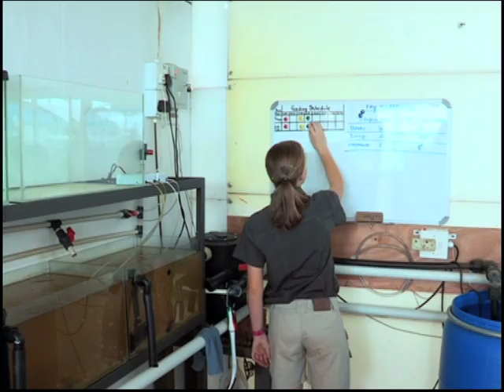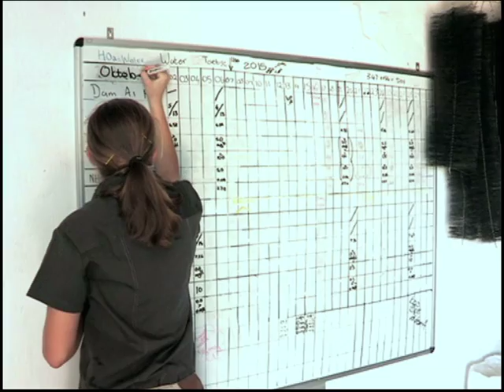13-year old’s successful aquaponics & aquaponics business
We visit 13-year old Rikalize Reinecke’s aquaculture and aquaponics business in Kameelfontein near Cullinan, north of Pretoria. Over the last two years she has managed to turn this hobby into a successful business, which is one of the four biggest of its kind in the country.